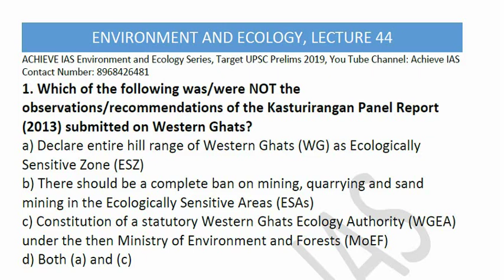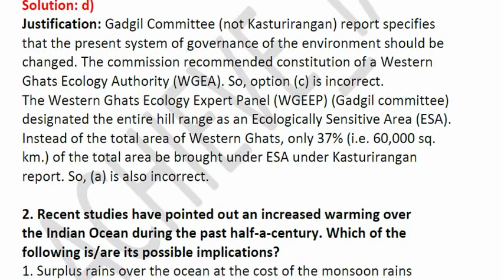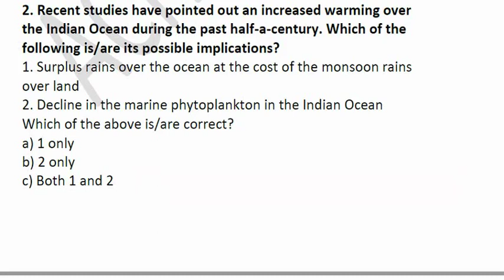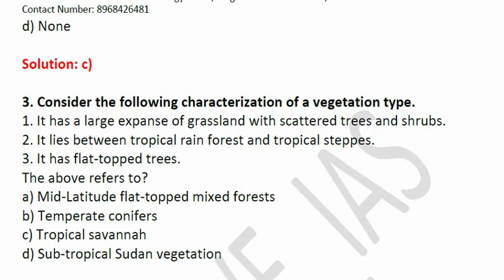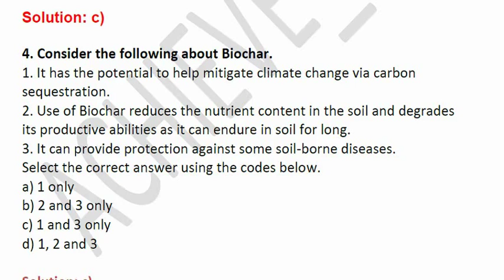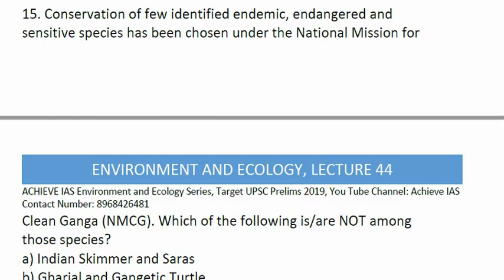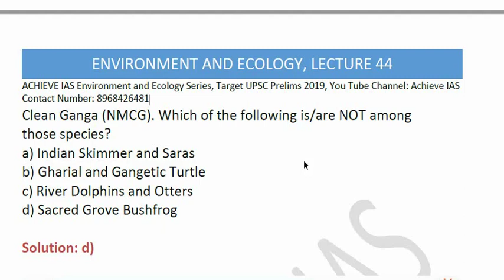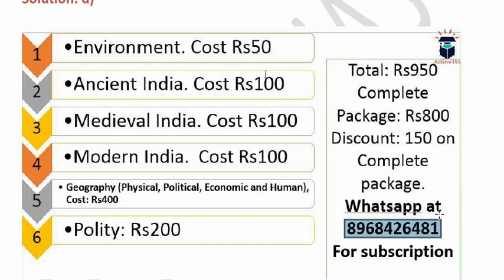Daily MCQ Series of Environment and Ecology, Lecture 44, Target UPSC CSE Prelims 2019, Achieve IAS